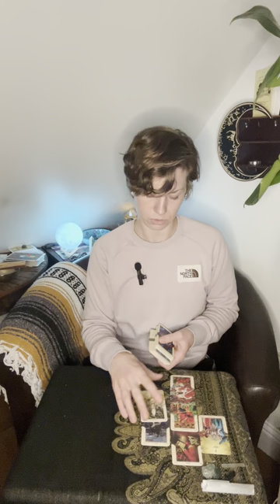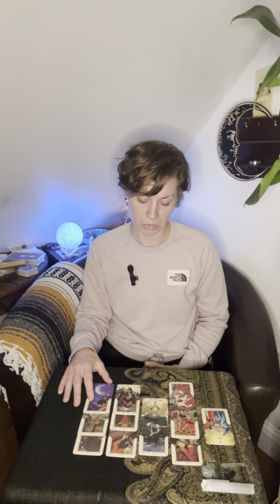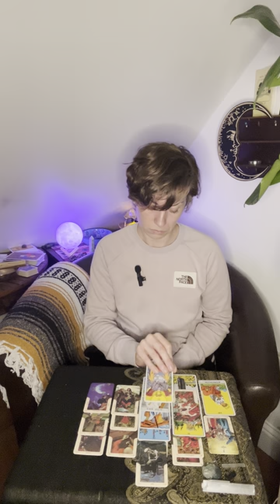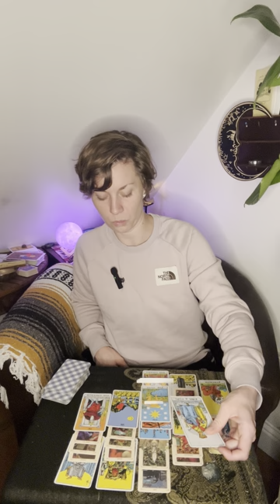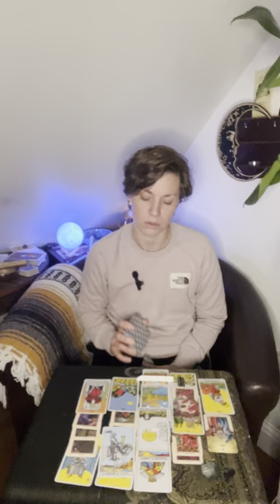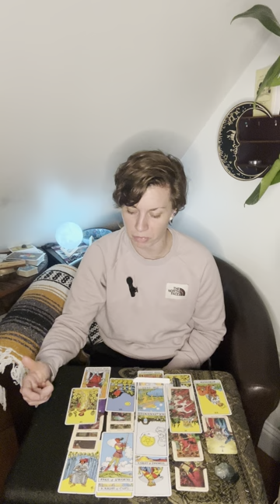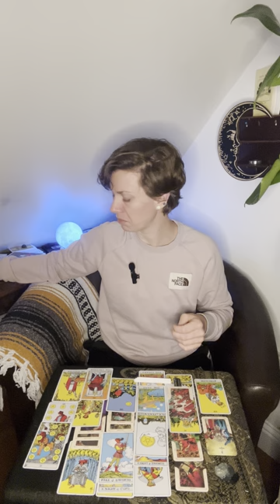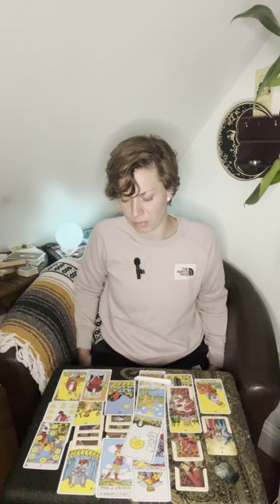Scorpio ♏️ April Love Reading ☺️❤️‍🩹✨🧿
To enter for nextmonth’s free reading giveaway (4/24/24) please enter free reading in the comments with a couple of words describing what you might like to hear about. Thank you so much!Love and the highest vibing light to you ❤️✨